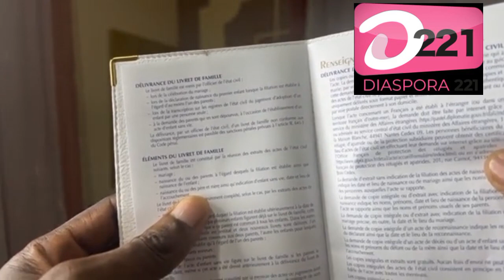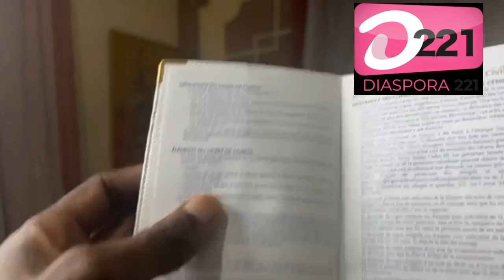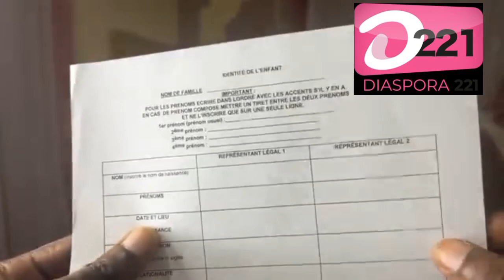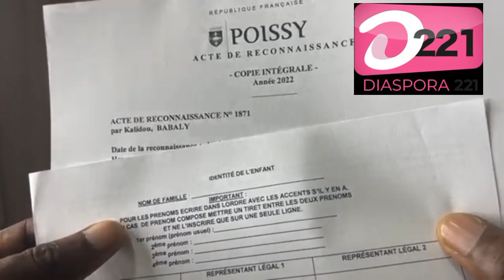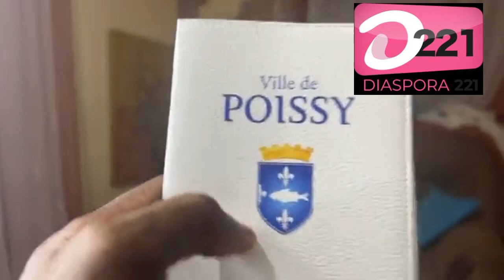Kaliphone : Brise le silence Sama visa ak livré de famille Babacar Touré Kéwoulo Mr 48h.....